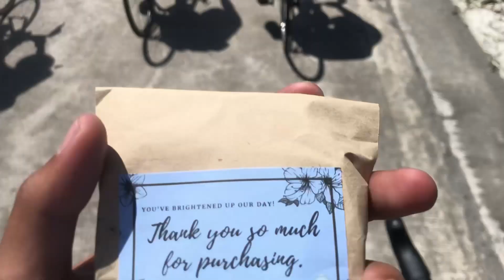Sunday Tune Up Race | Just an Ordinary Tune Up Game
Sunday Tune Up Race @Clark, Pampanga